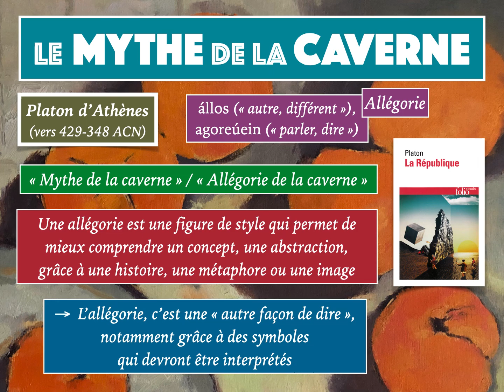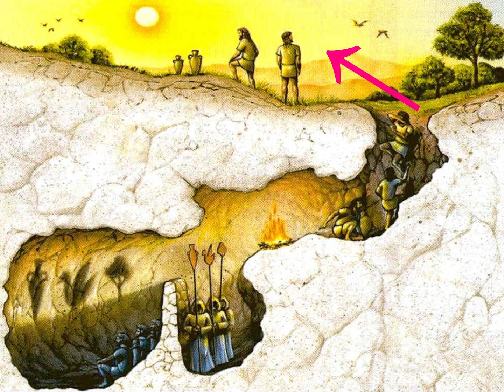ClaP #20 — Le MYTHE de la CAVERNE de PLATON en 6 minutes ! (Bac philo)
Aujourd'hui : la célèbre allégorie de la caverne de Platon.
Illustrations : Amanda Cutlack, artiste australienne.

Compliquée, la philo ? Bien sûr que non puisque beaucoup de ses concepts essentiels peuvent facilement être compris en 5 minutes (enfin, plus ou moins…) !

L'affirmation précédente constitue-t-elle une publicité mensongère ? En partie oui, car il est sans doute illusoire d’espérer comprendre vraiment la philosophie en quelques minutes, comme il est prétentieux de ma part de vouloir l’expliquer en si peu de temps. Cette durée limitée a aussi pour conséquence que les concepts et théories envisagés ici sont seulement abordés et non étudiés, et qu'il est possible qu'ils ne soient pas restitués dans leur intégralité.

Néanmoins, « une courte vidéo vaut peut-être mieux qu’un long texte », aurait pu dire un Napoléon Bonaparte aujourd’hui. Ce n’est un secret pour personne : sur Internet, au-delà de 4 ou 5 minutes, l’attention diminue, et on a envie de zapper.

Si les vidéos de cette playlist sont en effet relativement courtes (c’est ça, la philo en shorts), c’est tout simplement parce que je les envisage comme des sortes de « bandes-annonces » plus ou moins attractives, comme des portes entrouvertes sur des théories souvent passionnantes, toujours dignes d'intérêt, imaginées par quelques-uns des plus grands penseurs que le monde ait connu.

Si cette « Philo en Shorts » éveille en vous la curiosité d’aller plus loin dans la réflexion, si elle parvient à susciter le désir d’approfondir les thèmes qui sont évoqués ou les idées et théories qui sont esquissées, si enfin elle vous donne envie de lire (car rien ne remplace la lecture des philosophes !), alors cette playlist aura atteint son objectif 😊